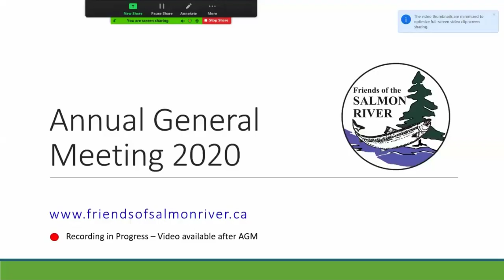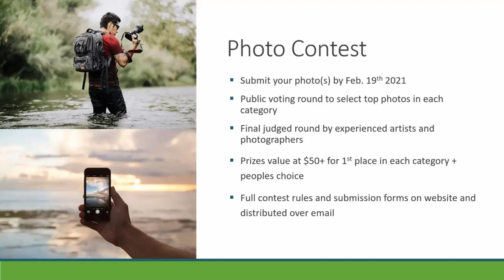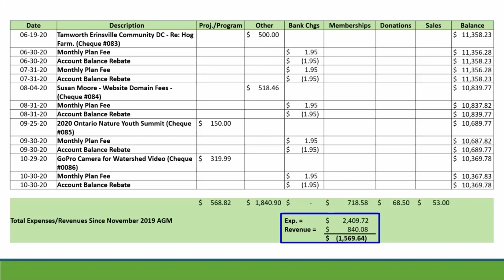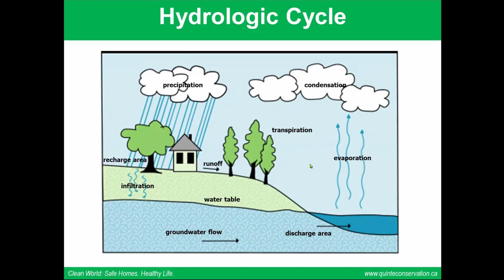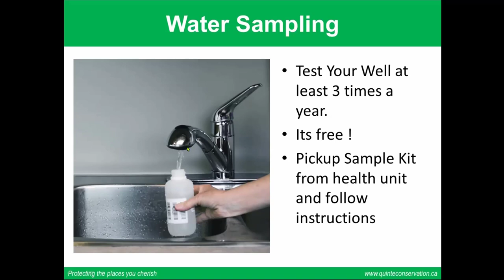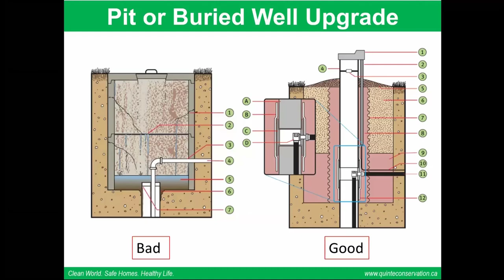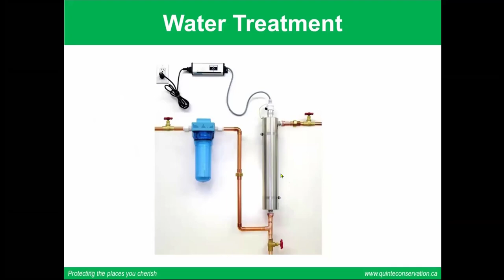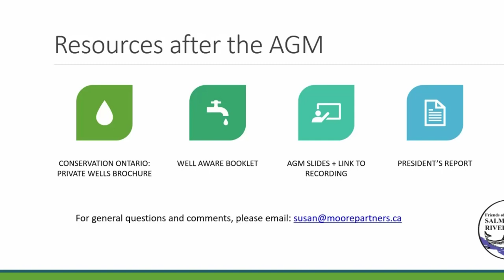Rural Wells and Septic Systems_23 Nov 2020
Mark Boone, Senior Hydrogeologist for Quinte Conservation (Ontario, Canada), gave a very informative 30-minute Powerpoint presentation on protecting our family's health through EFFECTIVE MANAGEMENT OF OUR WELLS AND SEPTIC SYSTEMS. Mark's presentation starts at 29:42 following our sister organization's (Friends of the Salmon River) AGM.